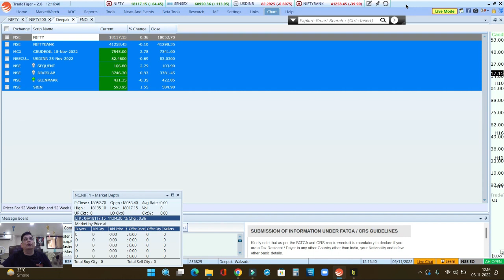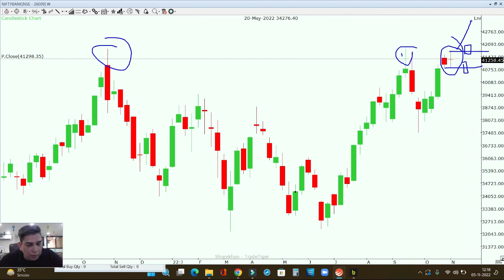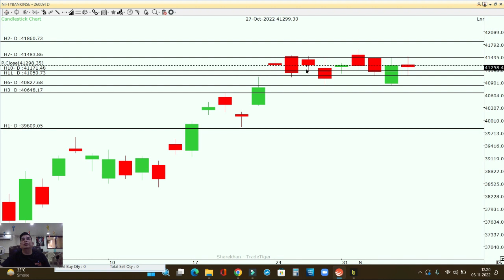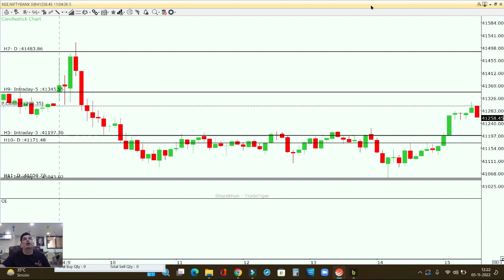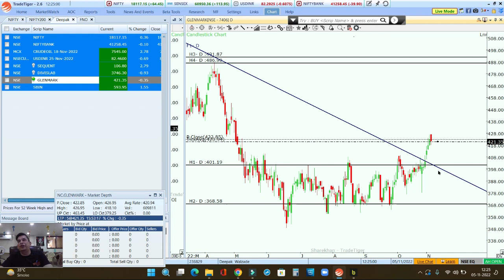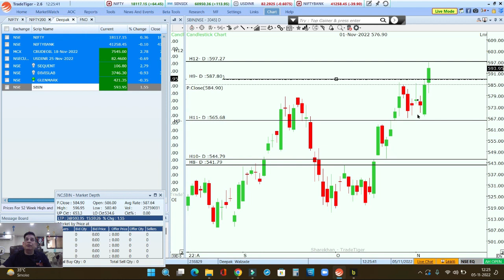बैंक निफ़्टी मैं आया है दोजी (Doji ) कैंडल क्या हो गए आगे?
In this video, I explain my view on Nifty, Bank Nifty, and Stocks for  intraday for the coming week

Following is the link for Free Webinar on Technical Analysis:=